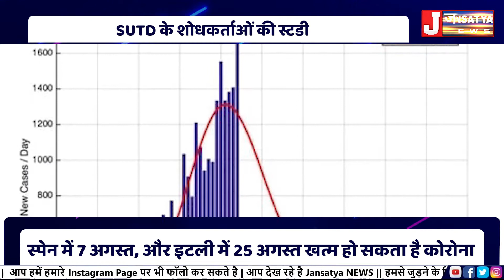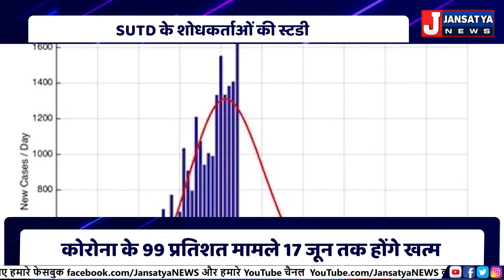Special Report : कोरोना खत्म होने की भविष्यवाणी | Jansatya News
कोरोनावायरस से दुनिया त्राहिमाम कर रही है। कोरोना से अब तक दो लाख से ज्यादा मौतें हो चुकी हैं और 30 लाख से ज्यादा लोग संक्रमित हैं। इस सबके बीच कुछ देशों में लॉकडाउन में ढील भी दी जा रही है, इस बीच सिंगापुर यूनिवर्सिटी ऑफ टेक्नोलॉजी एंड डिजाइन के शोधकर्ताओं ने आर्टिफिशियल इंटेलिजेंस ड्रिवेन डाटा एनालिसिस के जरिए बताया गया कि दुनिया से कोरोनावायरस कब तक खत्म होगा। स्टडी के मुताबिक, दुनिया के सभी देशों से कोरोना का अंत 9 दिसंबर 2020 तक हो जाएगा।

coronavirus
coronavirus india
coronavirus vaccine
corona vaccine
coronavirus usa
corona update in india
corona warriors gov in
coronavirus tips
corona vaccine in india
corona symptoms
corona awareness images
corona america
corona app
corona antidote
corona affected in world
corona active cases in india
corona andhra pradesh
a coronagraph is used for what purpose